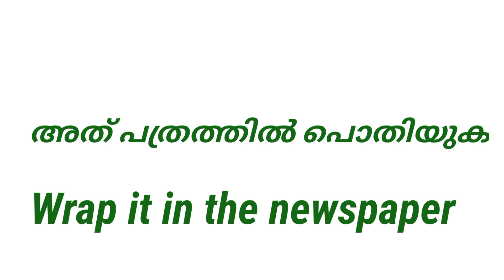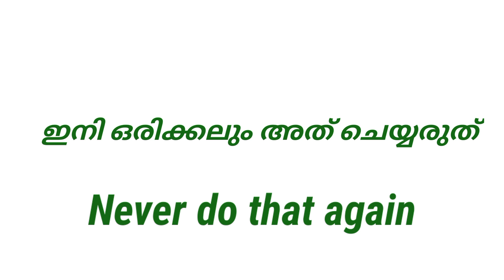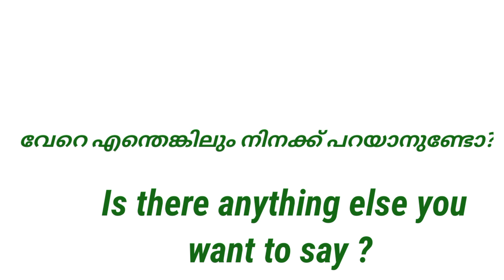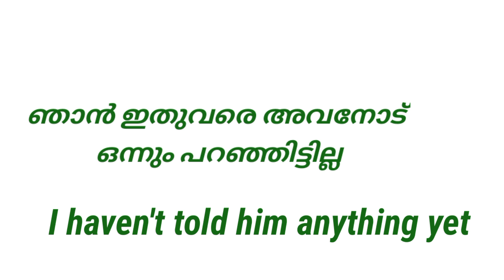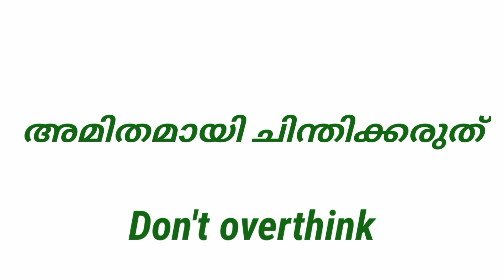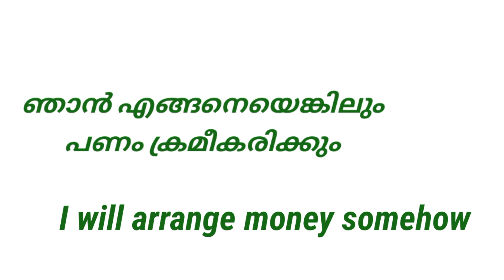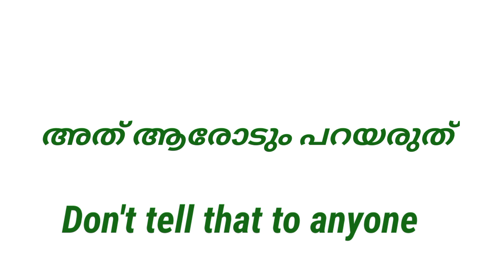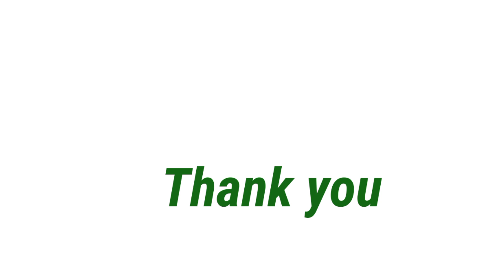Short and simple daily use English sentences |Spoken English class in Malayalam Episode 115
Learn  to make short and simple  English sentences |Spoken English class in Malayalam Episode 115
uploaded by Reshmi Elias
In this video I have discussed some short and simple daily use English sentences for kids and beginners
This is a video which is very helpful for beginners and kids to improve their fluency
How to learn English speaking in malayalam
 in malayalam
How to practice English explained in malayalam
spoken English